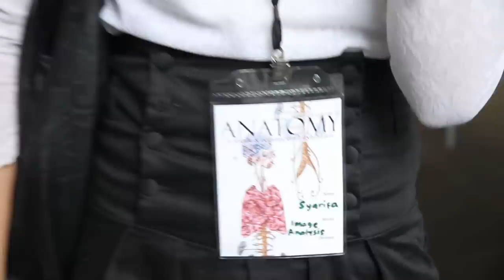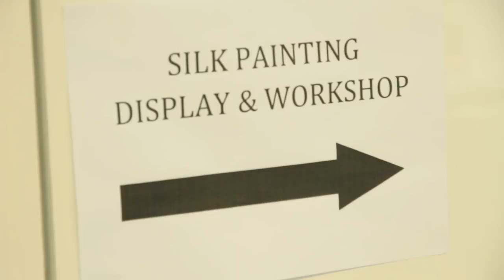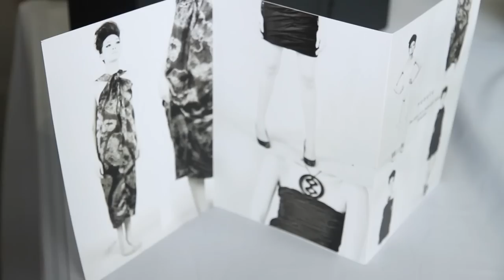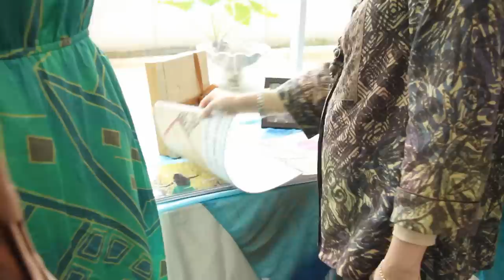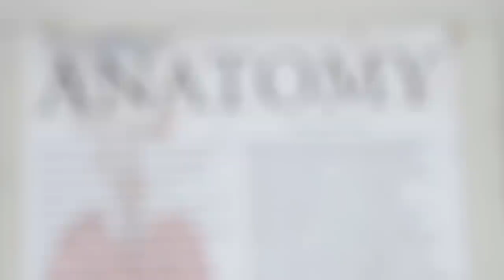Anatomy Exhibition 2011 - Kriya FSRD ITB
"ANATOMY Exhibition 2011" was an exhibition of Kriya ITB students' final college works in the semester, which involved the students of 4 studio classes: Image Analysis, Silk Painting, Fashion and Interior. the exhibition was held in Galeri 1 & 2 CC Timur ITB on December 15th-16th 2011.